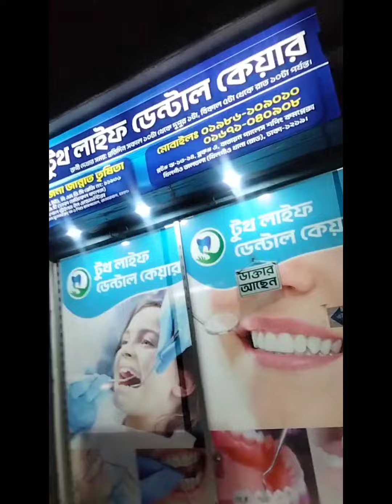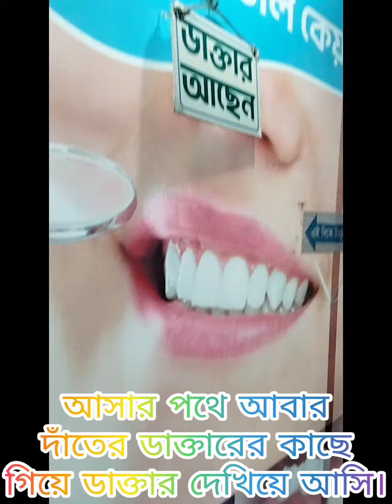নানা রকম সমস্যায় আছি, সবাই দোয়া করবেন